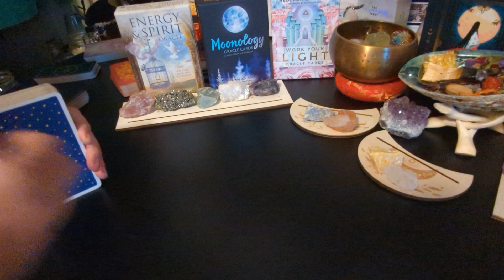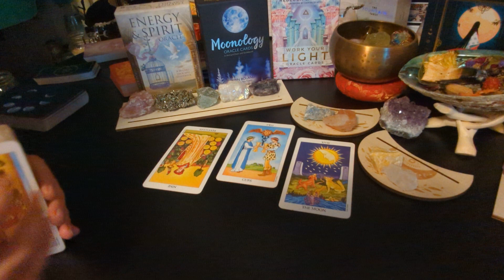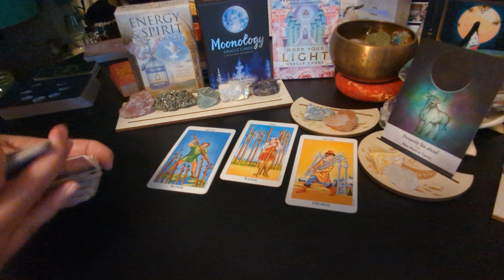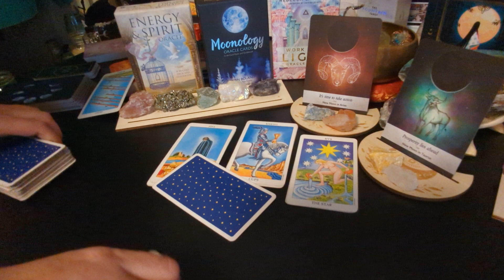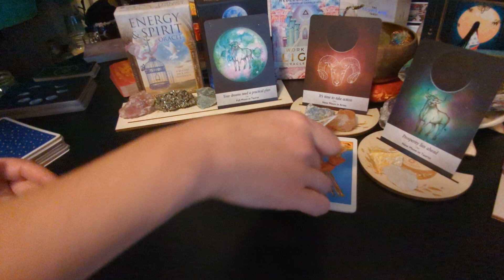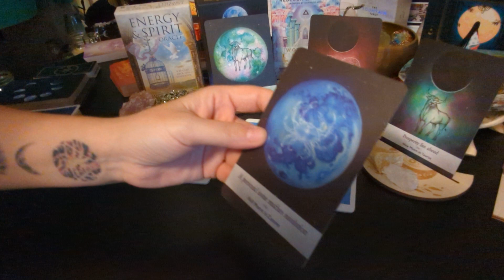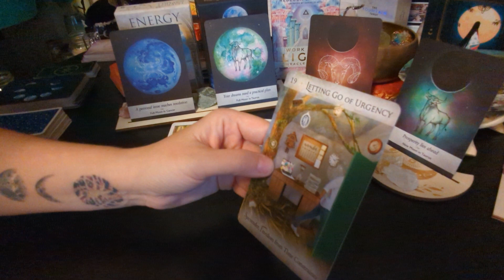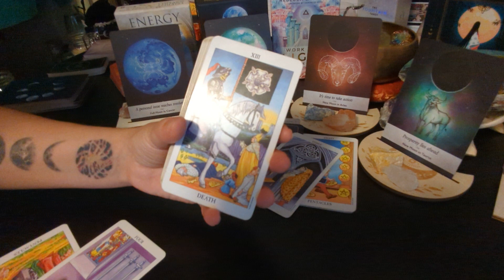Aries ♈ January 2023! New Month, New Year - The Moon Cycles & Lunar Return. What's in Store...